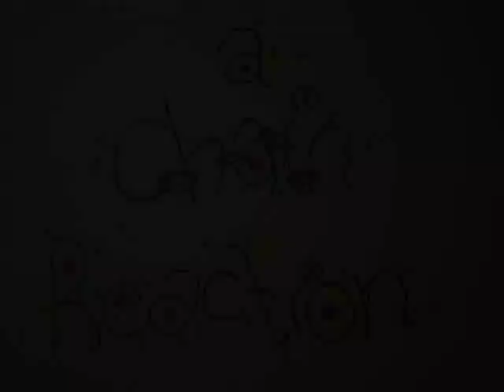A Chain Reaction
A short cartoon I made with color pencils and played the music for... Enjoy.